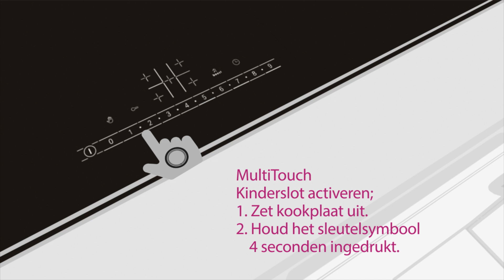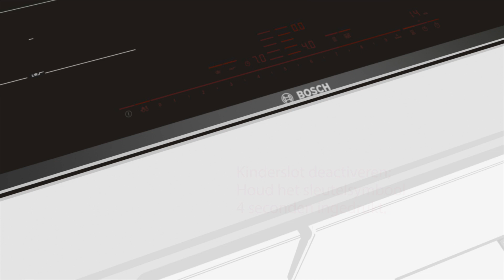How to: Het kinderslot gebruiken op een Bosch kookplaat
Deze video geeft instructies over het gebruik van het kinderslot op een Bosch kookplaat.